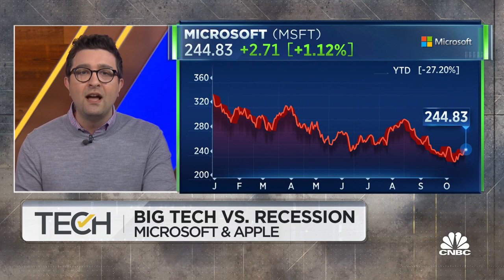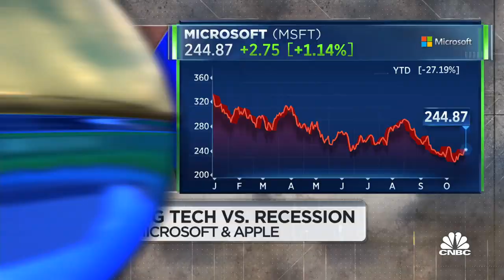Foreign exchange rates weigh on both Apple and Microsoft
CNBC's Steve Kovach reports on foreign exchange troubles faced by Microsoft and Apple.